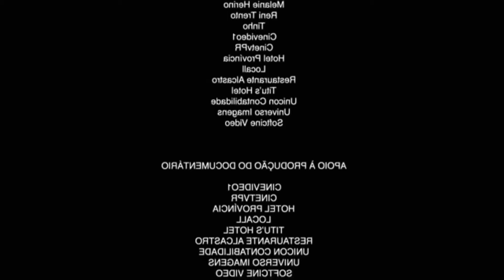RETIRANDO O CARTER DO CHEVETTE. VEJA COMO ESTAR 30 ANOS 🤭 DESMONTANDO DO MOTOR (PARTE 4)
RETIRADA DO CARTER DO CHEVETTE
VEJA ESTAR DICA.CUIDADO PARA NÃO PASSAR MUITA COLA NO CARTE ACABA ENTUPINDO O PESCADOR AI O MOTOR VAI PRO SACO..😅😅😅
DESMONTAGEM DO MOTOR DO CHEVETTE
(PARTE 04)

MEU CHEVETTE SLE 90
NO CANAL E VAMOS ACOMPANHA ESSA HISTORIA DE SUPERAÇÃO.